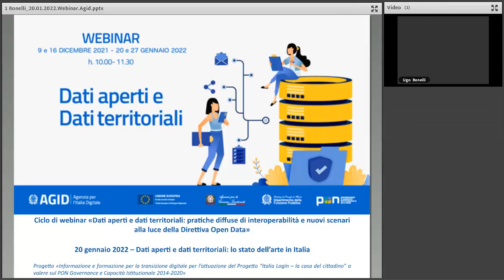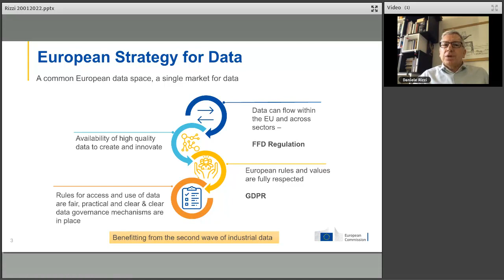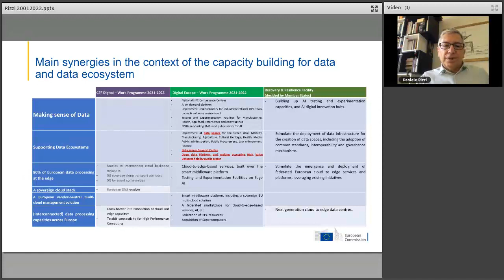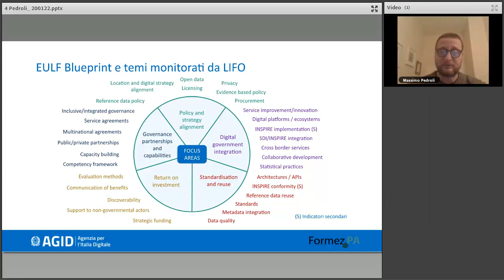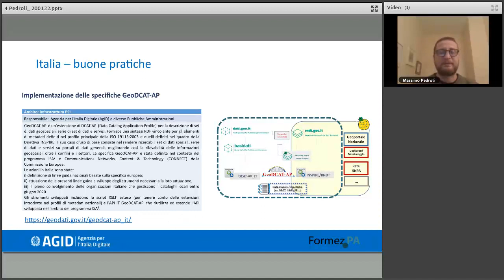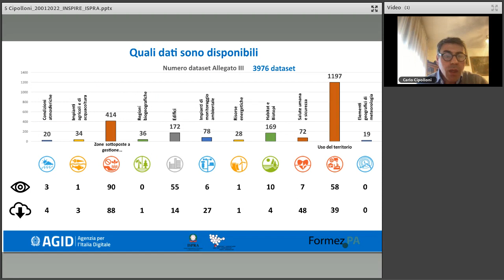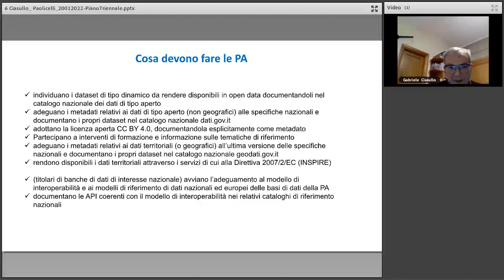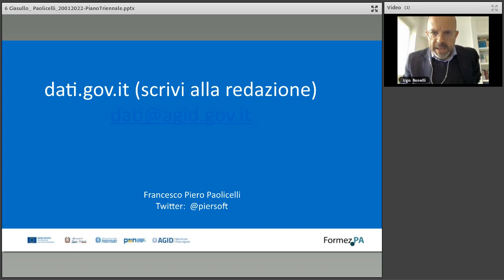Dati aperti e dati territoriali: lo stato dell’arte in Italia (20/01/2022)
Sono stati pubblicati recentemente o sono in corso di pubblicazione in Europa diversi rapporti relativi alla misura della maturità o del livello di interoperabilità raggiunti dai vari Stati Membri nelle varie politiche sui dati, in particolare su open data e informazione geografica.

Per quanto riguarda i dati aperti, l’Open Data Maturity Report 2021 fornisce una valutazione dettagliata della maturità dei dati aperti in 34 Paesi europei sulla base di una serie di indicatori strutturati intorno a 4 dimensioni: policy, impatto, portale e qualità. Questi indicatori coprono il livello di sviluppo delle politiche nazionali che promuovono gli Open Data, una valutazione delle funzionalità rese disponibili sui portali di dati nazionali e l'impatto previsto degli Open Data.

Quanto all’informazione geografica, sono in corso di pubblicazione per ciascun Paese europeo i factsheet relativi all’Osservatorio LIFO (Location Interoperability Framework Observatory) che forniscono una valutazione dell'implementazione di buone pratiche di interoperabilità dei dati territoriali nelle pubbliche amministrazioni europee, sulla base del livello di adozione delle raccomandazioni definite nell’EULF (European Union Location Framework) Blueprint.

Sempre riguardo l’informazione geografica, il 15 dicembre scorso è stato effettuato, da parte del Centro di Ricerca (JRC) della Commissione Europea, il monitoraggio dell’attuazione della Direttiva INSPIRE nei vari Stati Membri.

A livello nazionale, infine, AgID, sulla base delle disposizioni del CAD, monitora la realizzazione delle attività svolte dalle amministrazioni e verifica i risultati raggiunti con riferimento agli obiettivi e alle azioni definiti nel Piano Triennale per l’Informatica nella Pubblica Amministrazione, compresi quelli relativi ai dati a cui è dedicato il capitolo 2.

Il webinar è volto a fornire una panoramica sullo stato dell’arte in Italia su dati aperti e dati territoriali sulla base delle rilevazioni e dei relativi rapporti pubblicati in Europa, allo scopo di identificare le occasioni di miglioramento delle performance del Paese nell’attuazione delle politiche nazionali ed europee sui dati e le migliori pratiche di iniziative e applicazioni che possano essere da stimolo per tutta la PA.

Il webinar è parte del ciclo “Dati aperti e dati territoriali: pratiche diffuse di interoperabilità e nuovi scenari alla luce della Direttiva Open Data” che intende fornire una panoramica delle buone pratiche di interoperabilità soprattutto nel settore dell’informazione geografica e approfondire obiettivi e strategia europea e nazionale di apertura e riutilizzo dei dati aperti della Pubblica amministrazione alla luce della nuova direttiva (UE) 2019/1024.